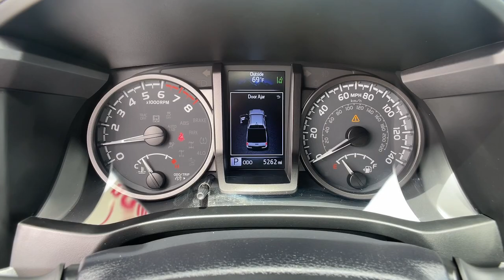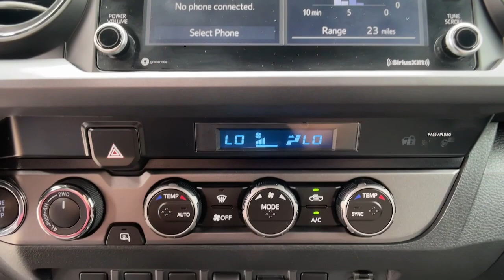2021 Toyota Tacoma Ventura, Oxnard, Simi Valley, Thousand Oaks, Northridge, CA CP13573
Super White Used 2021 Toyota Tacoma available in Ventura, California at Ventura Toyota. Servicing the Oxnard, Simi Valley, Thousand Oaks, Northridge, CA area.
2021 Toyota Tacoma TRD Off Road Double Cab 5 Bed V6 A - Stock#: CP13573 - VIN#: 3TMCZ5AN1MM445229

Ventura Toyota
6360 Auto Center Drive

EPA 22 MPG Hwy/18 MPG City! CARFAX 1-Owner Toyota Certified Clean GREAT MILES 5251! Smart Device Integration WiFi Hotspot CLICK NOW! KEY FEATURES INCLUDE: 4x4 Back-Up Camera Satellite Radio iPod/MP3 Input Onboard Communications System Trailer Hitch Aluminum Wheels Keyless Start Apple CarPlay WiFi Hotspot Smart Device Integration. MP3 Player Keyless Entry Privacy Glass Child Safety Locks Steering Wheel Controls. Toyota TRD Off Road with Super White exterior and Cement interior features a V6 Cylinder Engine with 278 HP at 6000 RPM*. Just Serviced SHOP WITH CONFIDENCE: Certified vehicles must pass a thorough 160-point inspection 7 Year/100000 Mile Limited Powertrain Warranty 12-Month/12000-Mile Limited Comprehensive Warranty 1 Year Roadside Assistance includes jump starts lockouts fuel delivery flat tire service and more Free CarFax Vehicle History Report included Pricing analysis performed on 6/8/2022. Horsepower calculations based on trim engine configuration. Fuel economy calculations based on original manufacturer data for trim engine configuration. Please confirm the accuracy of the included equipment by calling us prior to purchase.